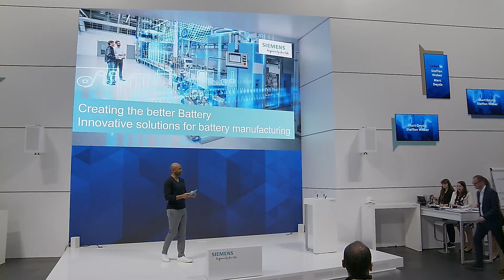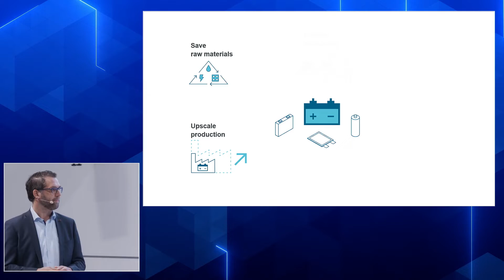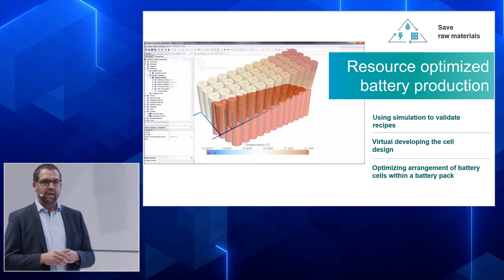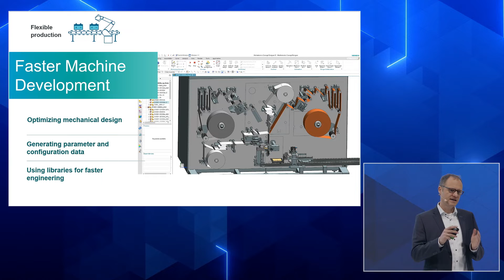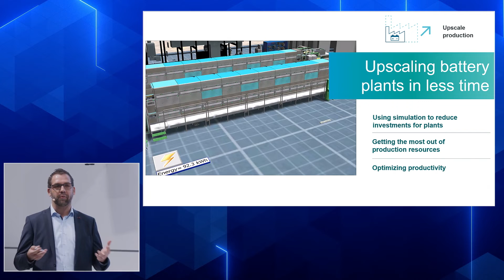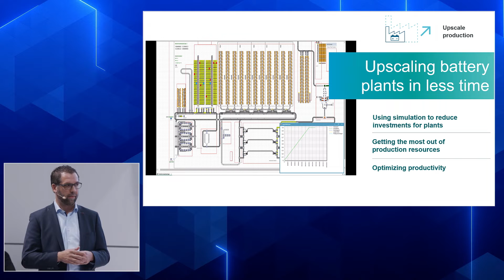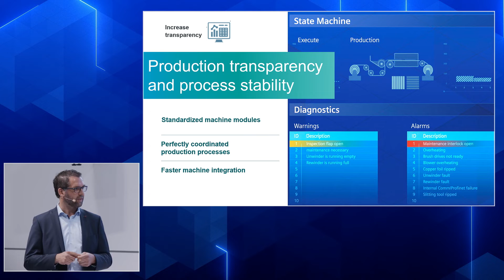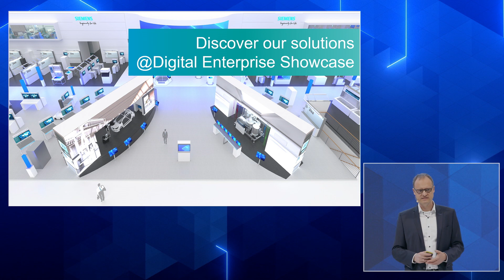Create a better battery–Innovative solutions for Battery Manufacturing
eMobility will increase the demand of Battery cell factories dramatically!
But, how to cope with challenges for an ideal battery production? Use case demonstrations will explain how:
1) Reducing the use of expensive and rare raw materials in battery cell production
2) Faster startup of battery mass production
3) Enhanced machine performance and production quality
4) Increased plant transparency and stable production processes
5) Faster arrival at the finished battery production machine
Creating the better battery - Ingenuity for Life